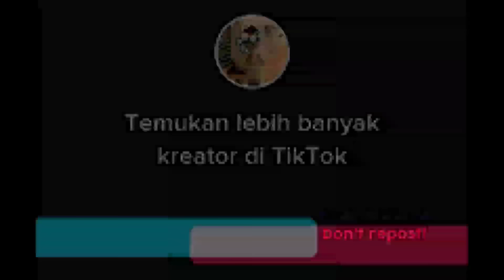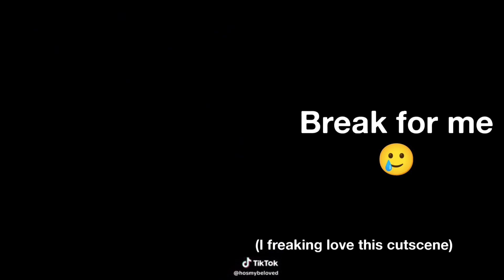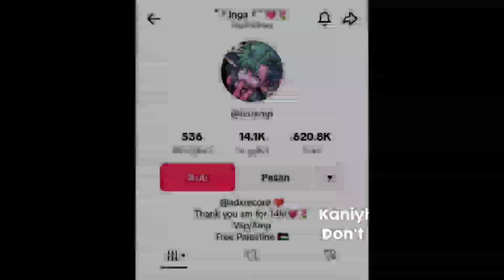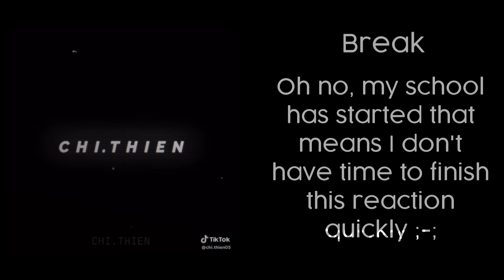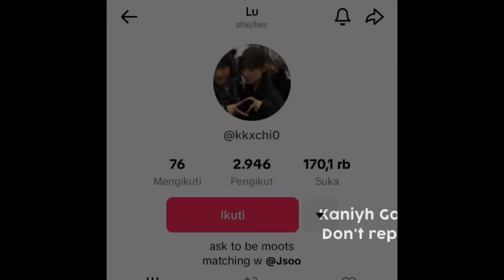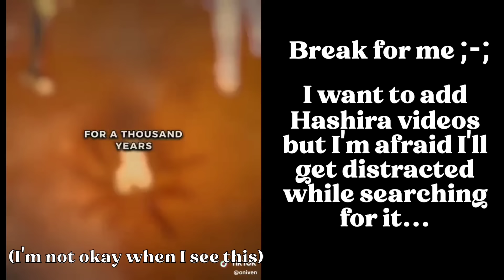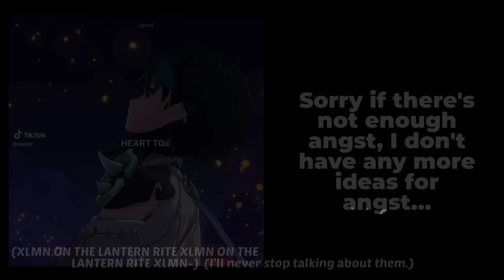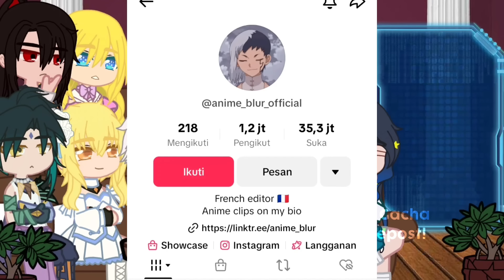My fav ships react to each other || Giyushino (Giyuu x Shinobu) 3/6 || Demon Slayer/Kny || GCRV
Screenshot taken : 1196
Time taken : 2 Months
Apps used :
- Alight motion
- Gacha Neon

Characters/ships :
- Sasusaku ( Sasuke x Sakura ) From Naruto
- Xiaolumi ( Xiao x Lumine ) From Genshin Impact
- Lucathy ( Lucas x Athanasia ) From Who Made Me A Princess
- Giyushino ( Giyuu x Shinobu ) From Demon Slayer/KNY
- Touan/Antoya ( Touya x An ) From Project Sekai
- Todomomo ( Todoroki Shoto x Yaoyorozu Momo ) From BNHA/MHA